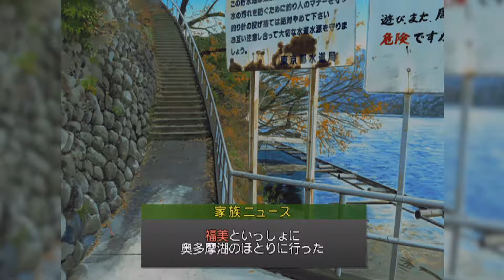Let's Play: Bokura no Kazoku - Part 3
Turns out having a family is kind of fun when you treat it like a strategy game. I wonder if that makes me a bad parent?

If you need to catch up on the last part you can check that out right here.

Bokura no Kazoku was released in 2005 for the PS2. It, along with all the Boku no Natsuyasumi games, were never released in English.

Oh and, since you're still here, why not check out some of these videos?